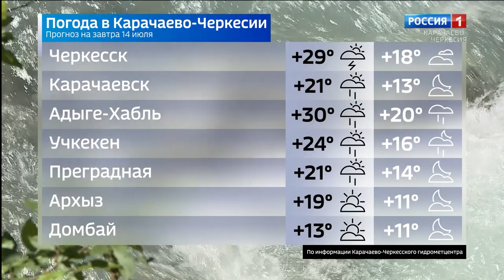Вести Карачаево-Черкесия 13.07.2020